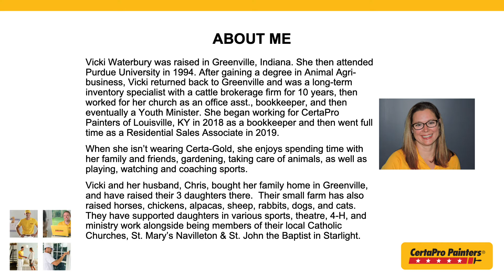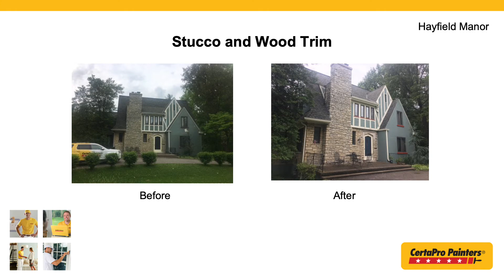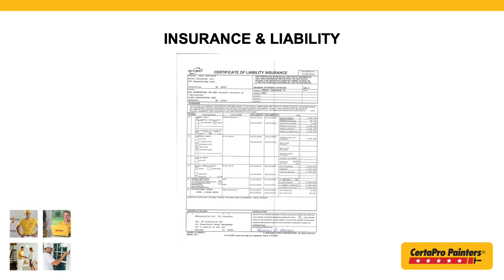CertaPro Painters So IN Exterior Client Manual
This is a short video created of Vicki Waterbury's Southern Indiana Exterior Client manual.

2218 Frankfort Ave
Louisville, KY, 40206

Our videos will introduce products, paint systems and the various types of applications for those products.  Our videos will also answer questions and concerns, while also addressing potential problems.